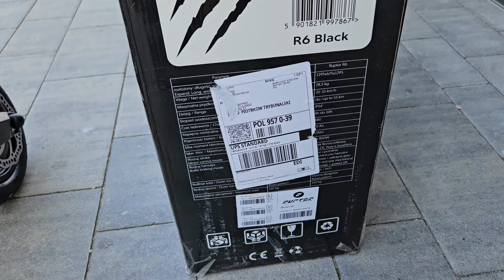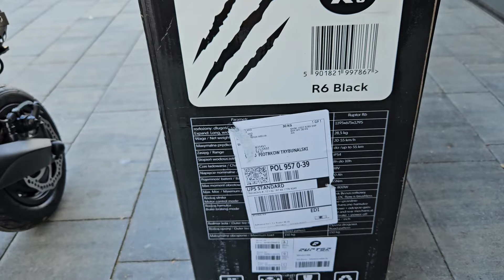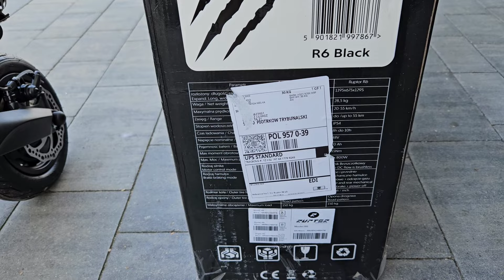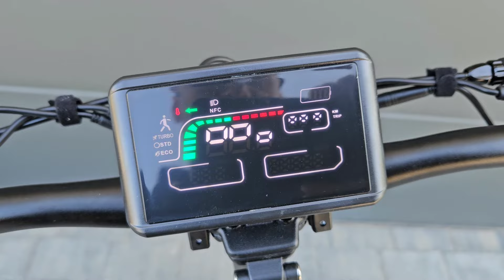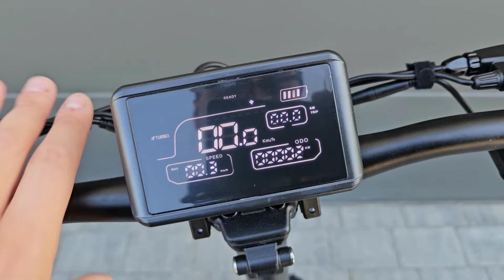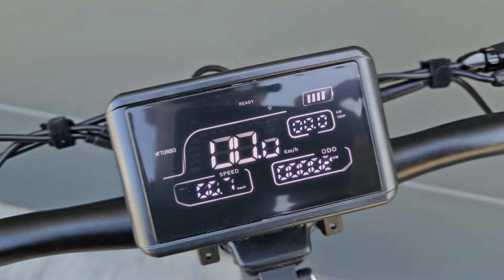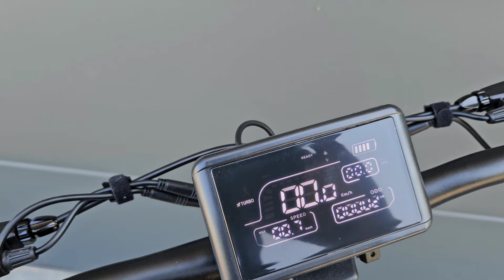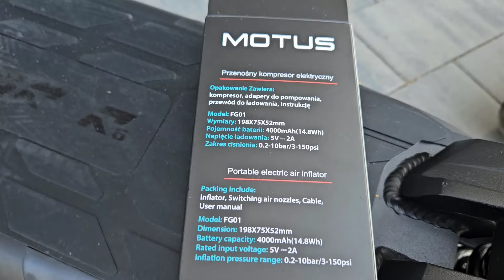Ruptor R6 V3 2000W miejska bestia ! Recenzja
Witam serdecznie, w dzisiejszym materiale przedstawiam Wam hulajnogę elektryczną Ruptor R6 V3 2000W.
00:00 Wstęp
00:30 Unboxing
01:31 Recenzja
09:00 R3 vs R6
12:57 Przenośny kompresor Motus
17:30 Zakończenie